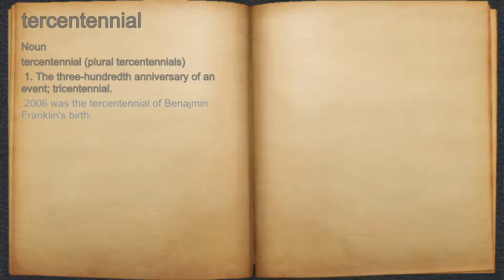What does tercentennial mean?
A spoken definition of tercentennial.

Intro Sound:
Typewriter - Tamskp